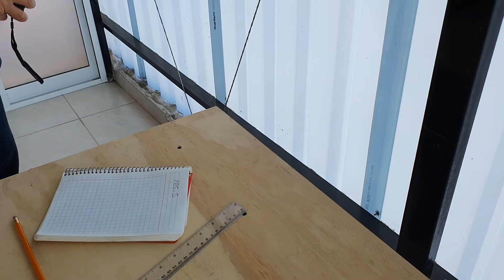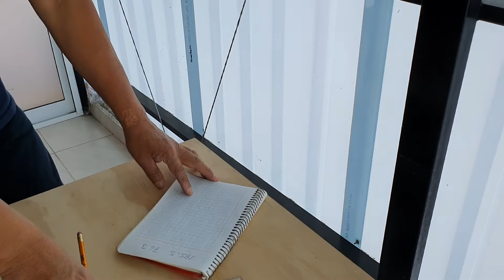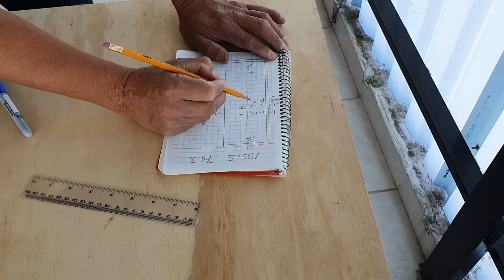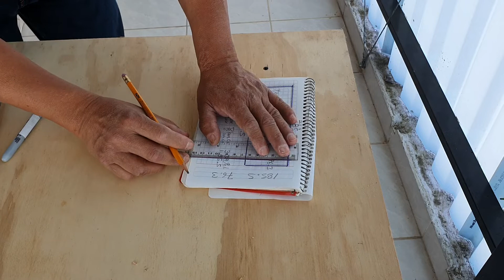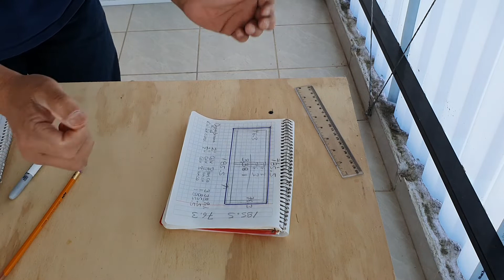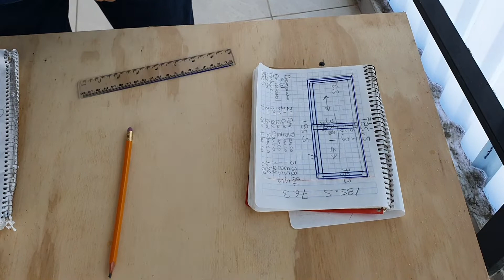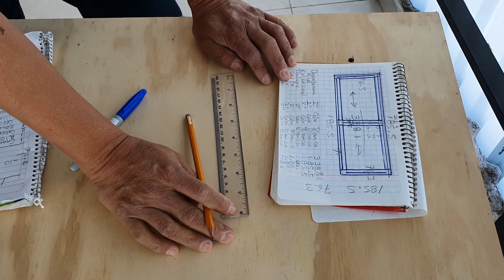COMO PRESUPUESTAR UNA VENTANA DE ALUMINIO, (MATERIAL) HAGALO USTED MISMO. CON GEORGE EL CONSTRUCTOR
EN ESTA VIDEO HAREMOS EL CALCULO DEL MATERIAL QUE NECESITAMOS PARA HACER UNA VENTANA DE ALUMINIO BLANCO,
LA FELPA SE CALCULA POR 4 EN LA CHAMBRANA, POR 1 EN EL RIEL Y POR 1 EN EL TRASLAPE.